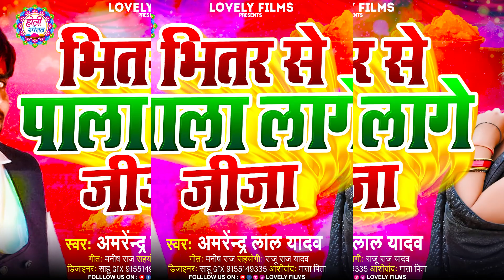भितर से पाला लागे जीजा | Amrendra Lal Yadav | Bhitar Se Pala Lage Jija - New Holi Geet 2024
Album :-भितर से पाला लागे जीजा
Song :-Bhitar Se Pala Lage Jija
Singer :-Amrendra Lal Yadav
Lyrics :-Manish Raj
Video Director :-
Company/ Label :- Lovely Films